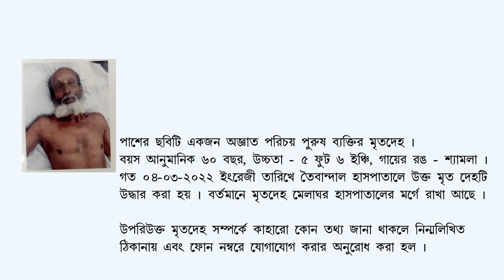Unknown male dead body (Ad D-1955)